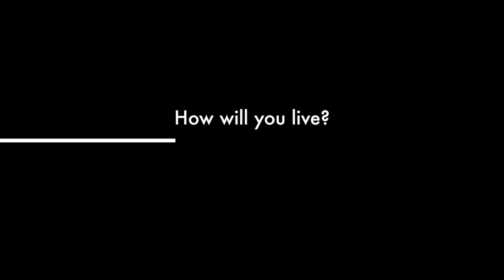JP Kennedy- Born Under a Bad Sign Trailer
Born Under a Bad Sign- Coming Soon